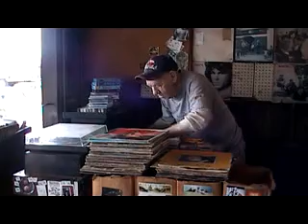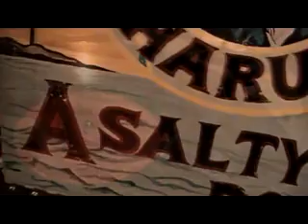THE CRATEShow-S4 EASTER SPECIAL BANNED IN THE USA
So its 11pm Monday night and i get home from work and go to check my messages and there are very few, I look at page and see my beautiful Easter special was banned in the good old USofA because...I thought...a song was protected and I couldnt play it...which is nonesense but a whole other story...anyways tells me the artists name-2 names i dont recognize...found out its owned by WMG...well we will talk more about that next week just try and enjoy but had to delete 2 nice sections due to Copyright issues...What record caused all this drama? Find out next week...Same CRATE CHANNEL...SAME CRATE TIME!!!